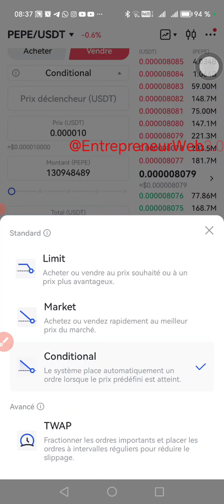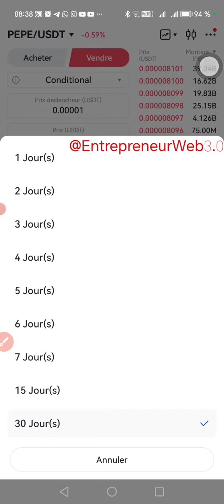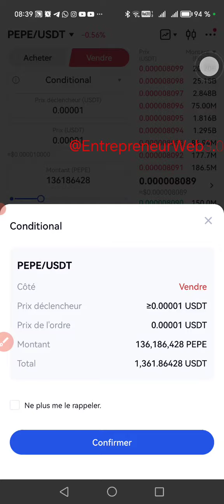😭😭👉 COMMENT PASSER UN ORDRE CONDITIONAL SUR GATE.IO POUR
👉Voici le lien pour achat /vente des crypto-monnaies sans tracas les amis

👉Profitez aussi de 20% sur tes trades
Ce code 👌UgRGUlhY

Parrainez vos amis et obtenez jusqu'à 40% de commission

Le programme de partenaire de Gate.io est mis à jour. Invitez vos amis à s'inscrire et trader. Partagez jusqu'à 40 % de commission bonus avec vos amis !

Visitez Gate.io. Obtenez $100 Gate.io Points et $5,500 USDTest lorsque vous vous inscrivez avec mon lien et que vous tradez